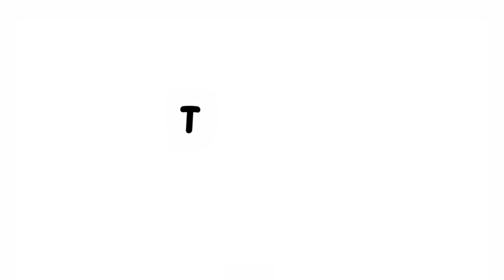Baby ka naam kya rakha ??? 🤔 Aj baal kaate baby k 👶🏻 | harmood world